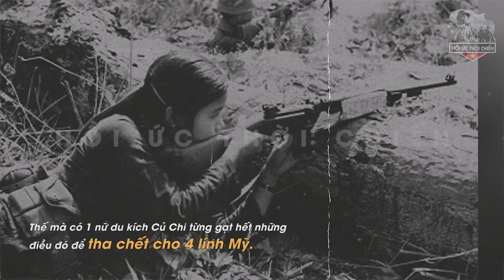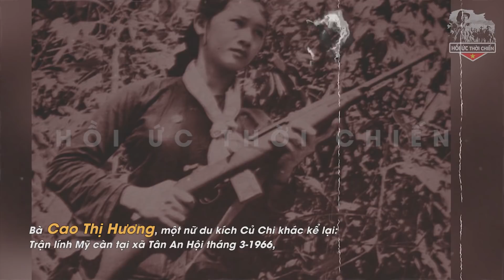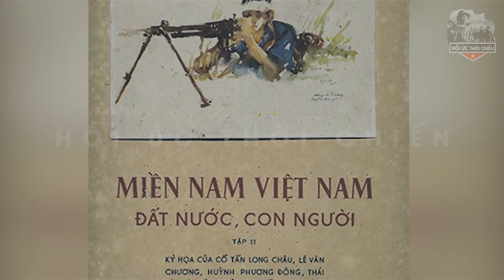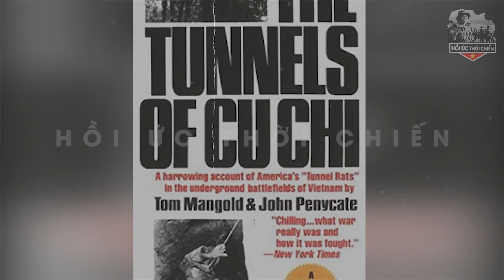Giải Mã Lý Do Nữ Du Kích THA MẠNG Cho 4 Lính Mỹ Khiến Cả Thế Giới Nể Phục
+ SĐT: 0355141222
Trân trọng!